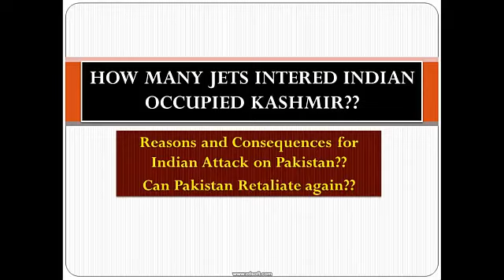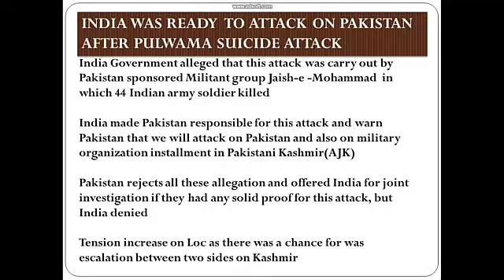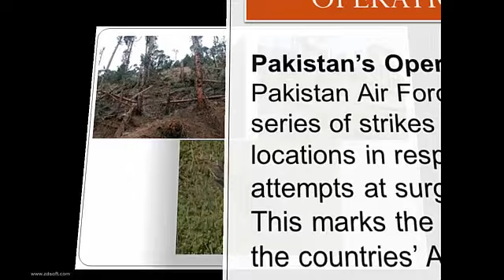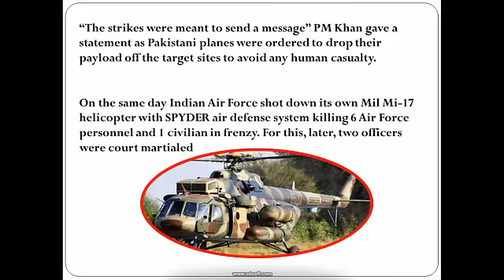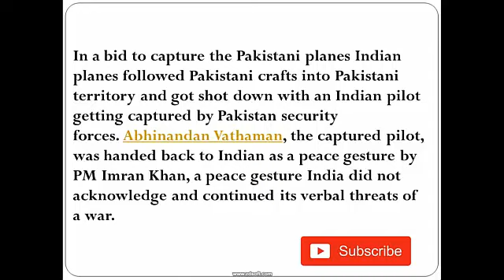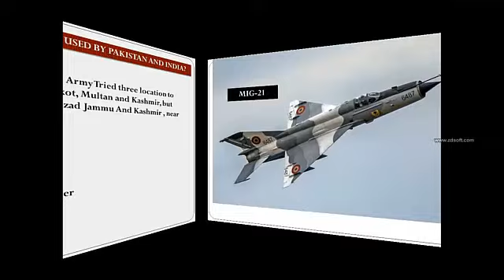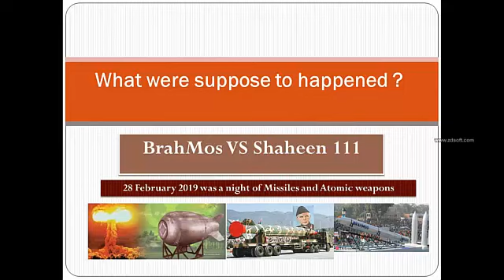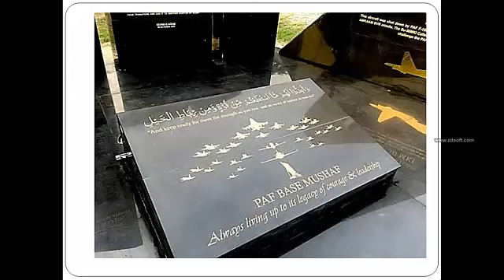Operation Swift Retort // PAF Air Strike in indian Kashmir//IAF operation Bandar/ Pakistan Airforce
Operation Swift Retort was a Code name for an operation conducted by Pakistan Air Force in Response to Indian Fail Attempt on Balakot on 26 February 2019 with the name of operation bandar

this dog fight lost two indian jets like Su 30 and mig 21 where there was a possibility of a nuclear war

both countries have dangerous weapons where they can damage each other
Both countries have used there best possible modern jets to take advantage

in this video you will watch all these events from Balakot Air Strike to operation swift retort and shot down of jet mig 21 of Abinandhan

I have discussed all possible consequences of Indian strike and response of Pakistan Air force.
i explained Indian allegation of pulwama Attack and threat to Pakistan
on 28 February both countries have brought there nuclear missiles to border if further escalation happens then there is much damage happen to the world

imran khan un general assembly speech link

link mcqs part 11

link mcqs part 13

geography of pakistan link

pakistan india par kab hamla karega link

which indian jets reached ladah border? link